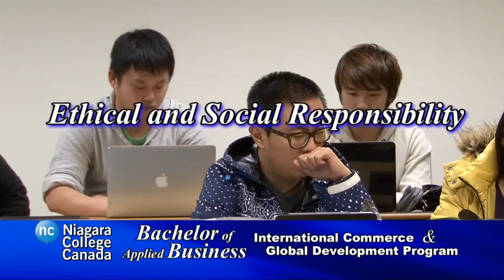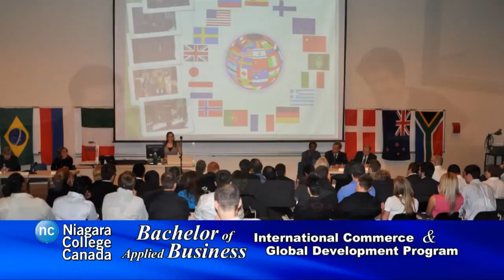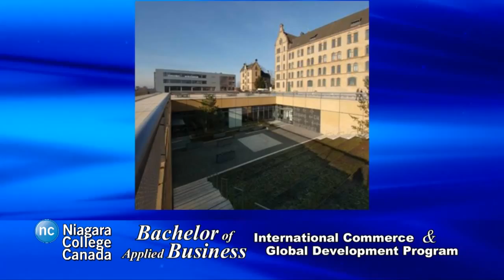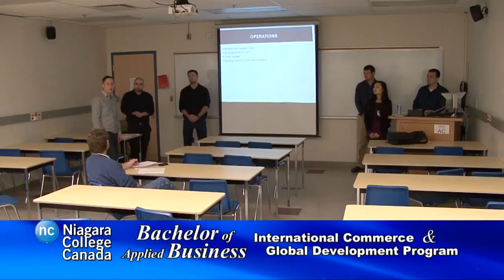Bachelor of Applied Business - International Commerce & Global Development - Niagara College Canada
Issues in global trade affect all economies including Canada. There is strong interest among Canadian businesses to diversify their international activities and this is expected to generate an increased interest in a workforce that understands new markets better

 The Bachelor of Applied Business: International Commerce & Global Development program at Niagara College was initiated to meet this need.